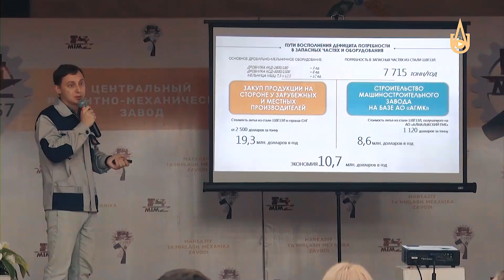Рубрика «Расширяя грани сотрудничества»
О визите представителей ведущих компаний ФРГ на АГМК